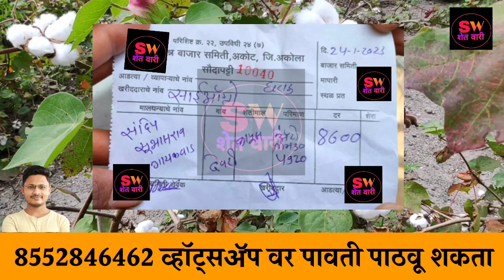कापूस भाव आजचे || आजचे कापूस बाजार भाव | kapus bhav aajche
24 जानेवारी 2023 कापूस बाजार भाव

kapashi rate
कापूस भाव
kapus bajar bhav today  live kapus bazar bhav
bajarbhav update
bajarbhav update
बाजारभाव अपडेट